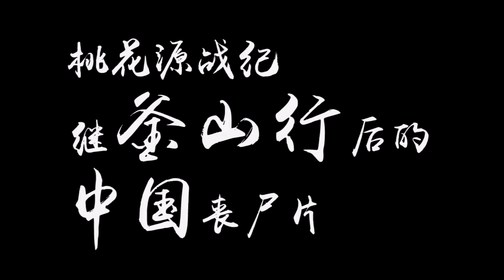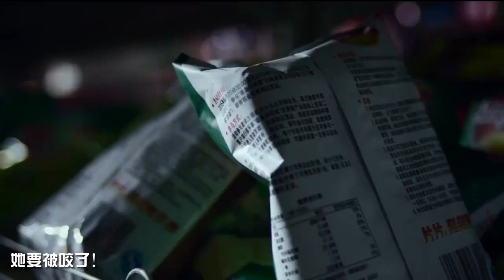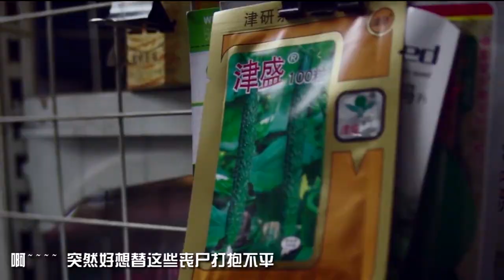韩国著名丧尸片，釜山行大热后，国内导演也推出了自己的丧尸题材大作《桃花源战纪》